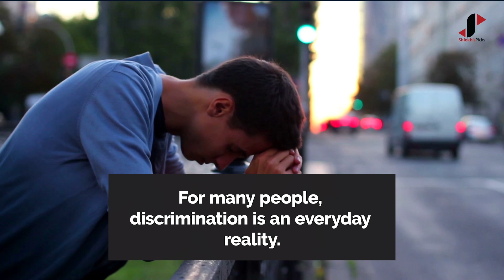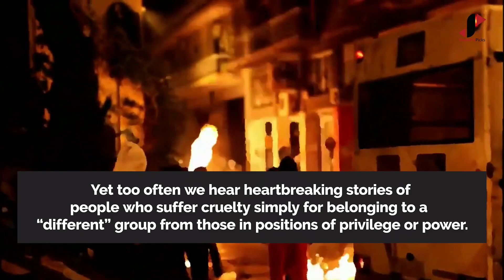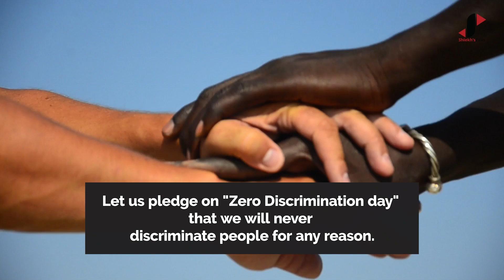Zero Discrimination Day - March 1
March 1 is Zero Discrimination Day, an annual worldwide event that promotes diversity and recognizes that everyone counts.

Discrimination strikes at the very heart of being human.

For many people, discrimination is an everyday reality.

Discrimination means harming someone’s rights simply because of who they are or what they believe.

Discrimination is a world wide problem and it is done based on race, color, gender, ethnic origin, marital status, origin or social rank, religious beliefs, political opinion, union affiliation and language.

Discrimination is harmful and perpetuates inequality.

We all have the right to be treated equally, regardless of who we are.

Yet too often we hear heartbreaking stories of people who suffer cruelty simply for belonging to a “different” group from those in positions of privilege or power.

Let us pledge on "Zero Discrimination day" that we will never discriminate people for any reason.

Teach your children to live and let live.

The butterfly is the symbol for Zero Discrimination Day.

All licenses acquired from MotionArray.com
logo background music: